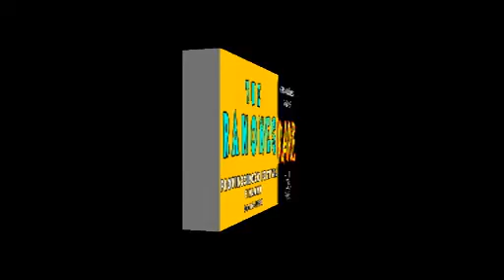The Ramones '88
Provinssirock Festival
Finland
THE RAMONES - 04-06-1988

* Gravacoes Raras *
(Full Concert - AUDIO ONLY)

The Clash - D.O.A. [Demos Outtakes and Alternates] - 1980

Dead Kennedys - The Long Goodbye

By Rabablues